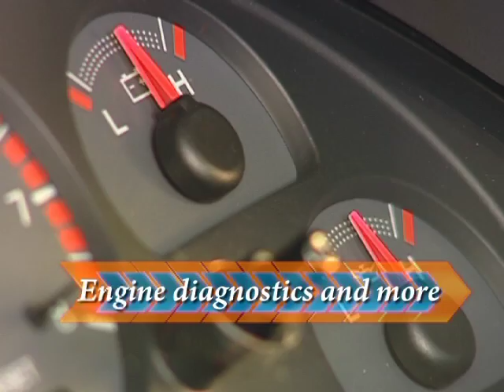Toy Shop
General ad that gives customers a sense of security when they bring their car or truck to you.
Taking good care of our customers and their vehicles is our number one priority.  Our fully trained technicians provide thorough, professional, and highly technical auto repair and maintenance services, including tire installation, brake service, oil and fluid changes, battery and electrical work, engine diagnostics, tune-ups and all preventative maintenance.  When you trust your car to us, you'll receive the best service available, done right the first time and on time.  Call for an appointment today.